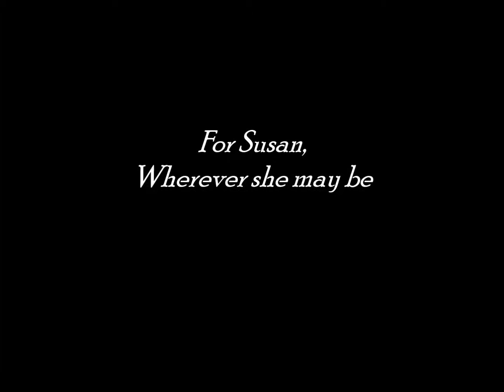Goodnight Suzanne - by Jason Bennett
Jason Bennett - Vocals, guitar, harmonica
Bob Liepman - Cello
From the album, "The Songs of Jason Bennett"

Lyrics:
Darkness is coming, I can hear it through the breeze
The city’s falling asleep to the cries of the trees

And I can still hear you saying you need time to think it through
I’ve been quietly waiting since that November afternoon

And all I’ve got to say
Is goodnight Suzanne

We walked through the days not knowing the time
Made love through the nights to your poems and rhymes

Maybe it’s the stars, or maybe it’s the moon

Is goodnight Suzanne

 I gave you the sun and you turned it to rain
And you traded my love for pain
And the pebbles in the sand fall through my hands
And spell out the words “Goodnight Suzanne”

So I’m painting by numbers and connecting the dots
Trying to piece together all the things that we’ve got

But I can still hear you saying you need time to think it through
Just remember all I ever wanted was to give my love to you
And all I’ve got to say is goodnight Suzanne…